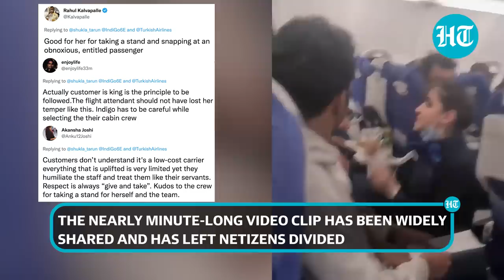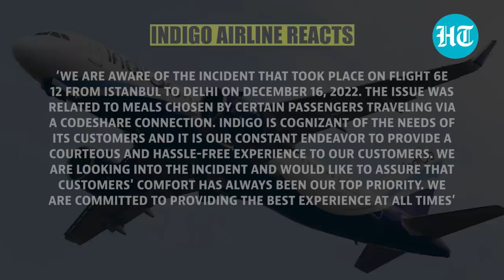‘Shut up!’: IndiGo air hostess yells at passenger on flight; Mid-air shouting match goes viral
A heated argument broke out between a passenger and an IndiGo flight attendant reportedly over food choices. A nearly minute-long video clip of the incident was shared on Twitter, and according to the user who shot the video, the incident happened on IndiGo's Istanbul-Delhi flight. Watch this video for more.